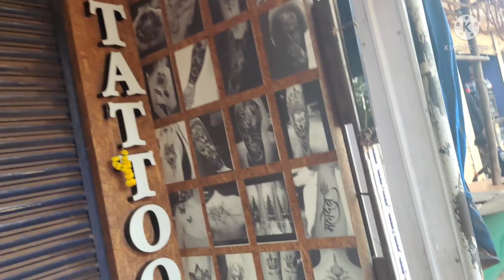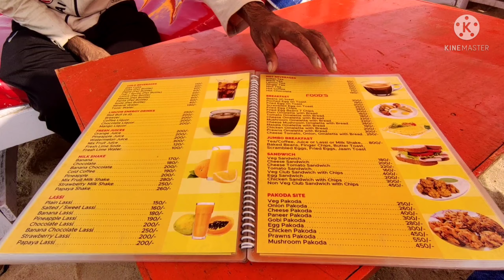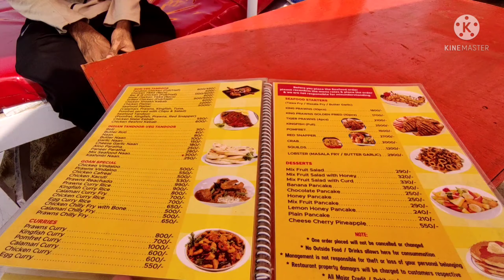chatu scam goa Calangute Beach 😒😭😭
goa beech ka ajeeb scam jo hai kafhi mahega or bekar or dimak chatne Wale alg karenge paresan chatu beech goa